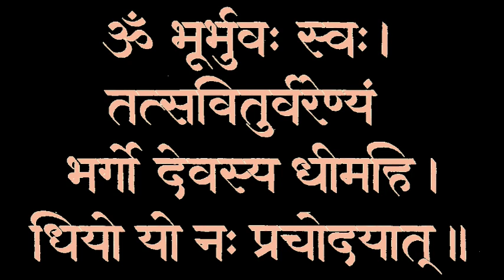गायत्री की पंचकोशी साधना का तत्वज्ञान।gayatri ki panch kishore sadhna ka tatvagyan